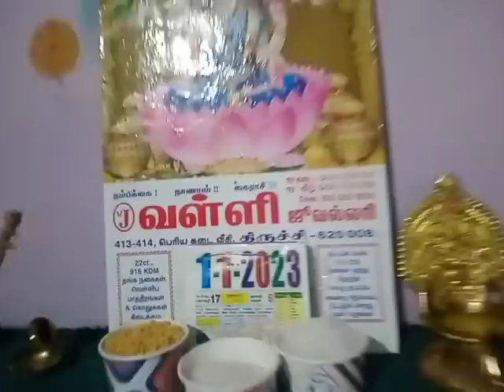பெயிண்ட் பண்ணாமல் ஏன் புது வீட்டுக்கு பால் காய்ச்சினோம் / இது தான் காரணம் பாருங்கள்